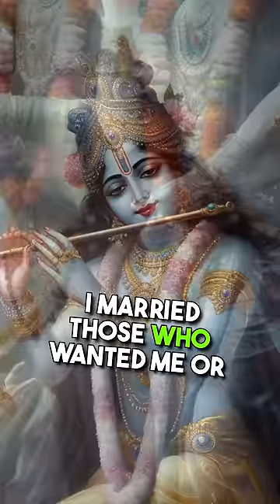When Lord Krishna Taught Karna About Dharm